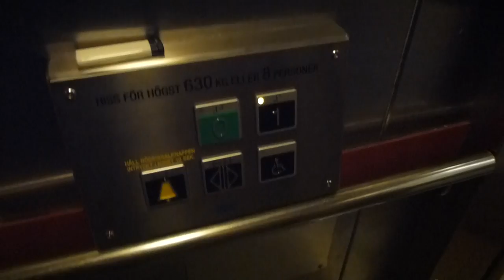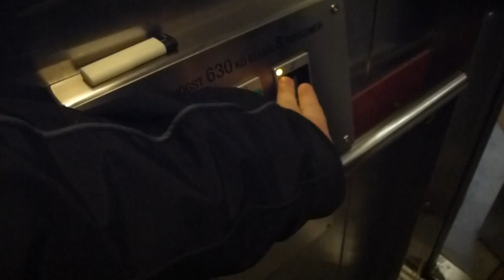Now we can fully ride the elevator @ Stockholm central station, track 17 18 lower